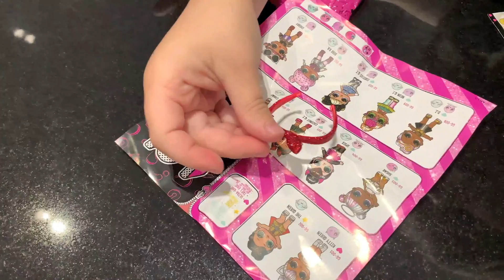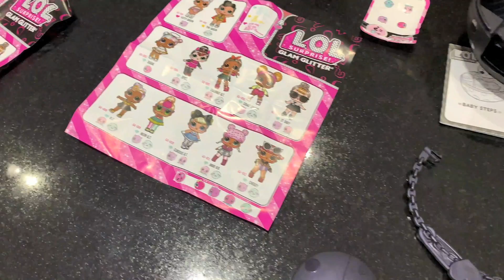Lol surprise svenska - TOYS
Idag är det premiär för vår nya leksaks, lek och skoj kanal. Systrarna Isabelle och Linnea öppnar paket och blir överlyckliga för vad som är i. Vilken tycker du är finast?

Today it is the premier for our new toy, play and fun channel. The sisters Isabelle and Linnea open their packages and will be overjoyed for what it is inside.

Tack för att ni tittar på vår kanal och glöm inte att dela den här videon med din familj och vänner.

You can follow us on:
1. TikTok       :   Isabellelinnea

Vi är en barn och familjevänlig kanal som fokuserar på att göra din dag roligare och underhållande! Vi älskar att göra alla slags slimes, matutmaningar, tävla i sportaktiviteter, shopping vlogs, dagliga rutiner, skapa konstprojekt och mycket mer. Det vi kan lova är att vi kommer att få dig att skratta och alltid ta positiv energi till din dagliga rutin. Välkommen till vår Toys andus familj